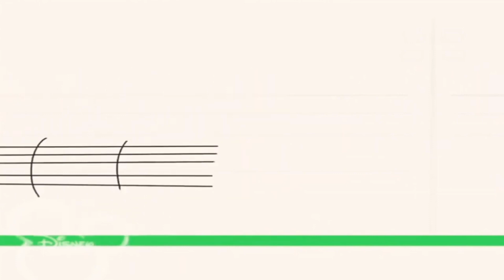Bruno The Great DisneyMusic(1)